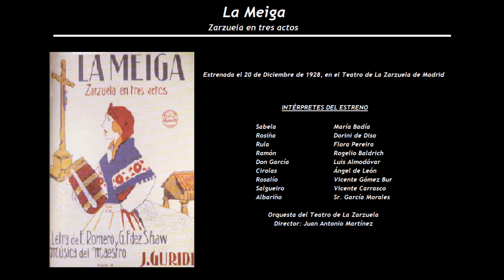La Meiga - Romanza de Ramón 'Yo te vi pasar' (1991) - Alfredo Kraus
Intérpretes de la grabación:
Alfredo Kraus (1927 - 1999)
Orquesta Sinfónica de Tenerife
Director: Víctor Pablo Pérez (1954)

La Meiga
Zarzuela en tres actos
Estrenada el 20 de Diciembre de 1928, en el Teatro de la Zarzuela de Madrid
Música de Jesús Guridi (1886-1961), con letra de Federico Romero (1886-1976) y Guillermo Fernández Shaw (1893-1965)

INTÉRPETES DEL ESTRENO
Sabela                                               María Badía
Rosiña                                               Dorini de Diso
Rula                                                   Flora Pereira
Eulalia                                               Esperanza Hidalgo
Manuela                                           Concha Ruiz
Margarida                                         Srta. Yuste
Santina                                             Emma Lucila
Flavia                                                Consuelo Chalons
Vieja 1ª                                             Sra. Beltri
Vieja 2ª                                             Sra. Villasol
Ramón                                              Rogelio Baldrich
Don García                                       Luis Almodóvar
Cirolas                                              Ángel de León
Rosalío                                             Vicente Gómez Bur
El Ciego de Lestrove                      Joaquín Arenas
Salgueiro                                          Vicente Carrasco
Albariño                                            Casimiro García Morales
Farruco                                             Fernando Viñegla
Amaro                                               Cayetano Carrere
Guirgorio                                          Sr. Pineda
Clodio                                               Manuel J. Gaitán
El Lazarillo                                       Antoñita Méndez
Un Aldeano                                      Sr. Abella
Mozo                                                Antonio Bayón
Ribeirano 1º                                    Sr. Cobos
Ribeirano 2º                                    Emilio G. Lemus

Orquesta del Teatro de La Zarzuela
Director: Juan Antonio Martínez